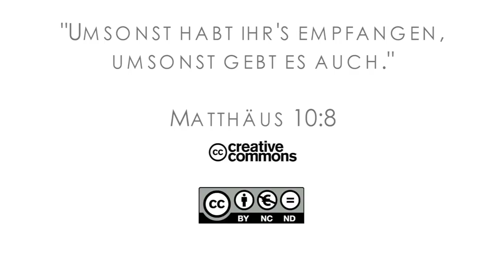16Q01 / 11-00 Rebellion and Redemption